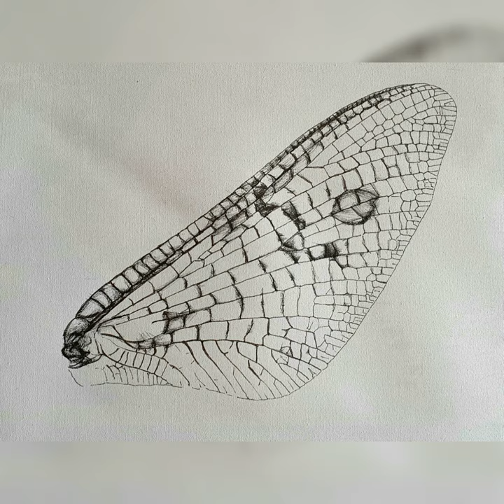Artak Mikaelian - "el encuentro"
Artak Mikaelian - "el encuentro", tinta china en tela / չինական տուշ կտավի վրա / китайская тушь на холсте / Chinese ink on canvas, 50×60cm, 2021